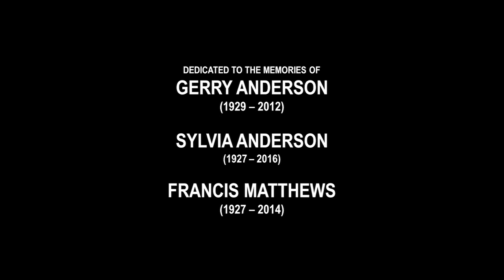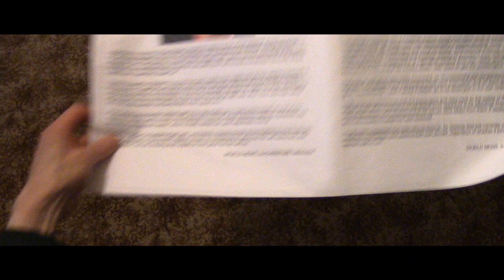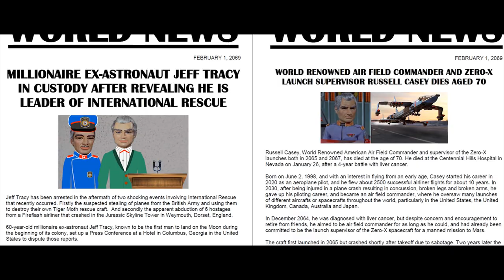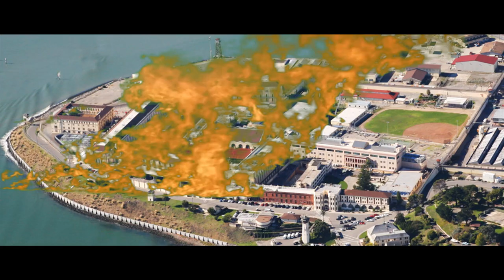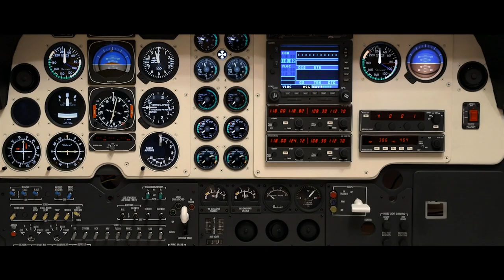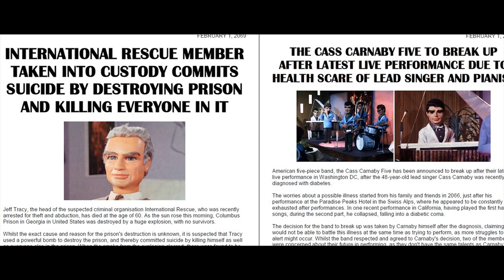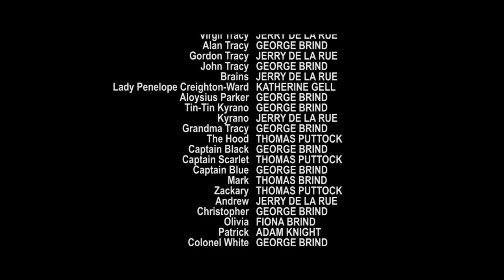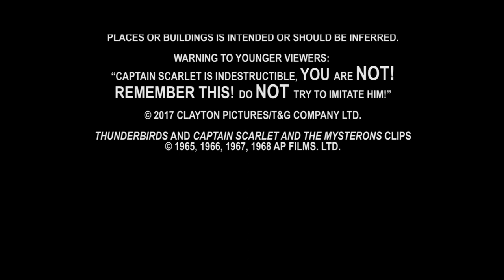Thunderbirds: The Final Showdown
From George Brind, the same man that bought you the "Bodger and Badger" Animated Specials, "Bodger and  Badger: The Movie",  and his own live-action "Doctor Who" Fan Series, here is "Thunderbirds: The Final Showdown", the epic feature length film, serving as a climax to the legendary 1960s television and film franchise by created by Gerry Anderson and Sylvia Anderson.

Starring the voices of George Brind, Jerry De La Rue, Thomas Puttock, Katherine Gell, Fiona Brind, Thomas Brind, Adam Knight and Lewis Ford.

The year is 2069, four years after the formation of the International Rescue organisation, run by millionaire ex-astronaut Jeff Tracy, his five sons, Scott, Virgil, Alan, Gordon and John, engineer Brains, London Agent Lady Penelope Creighton-Ward, her butler and chauffeur Aloysius "Nosey" Parker and Tin-Tin Kyrano. International Rescue's archenemy, the Hood, furious over his failed plans to know the organisation’s secrets or even eliminate them, teams up with the evil Martian race, the Mysterons, to kill his arch enemies, once and for all. Destroying Thunderbird 6, which is Alan's old Tiger Moth biplane, and kidnapping six victims from the latest rescue mission, the villains frame International Rescue for doing this themselves. Under severe pressure, Jeff calls a press conference to try and clear things up, but gets arrested by the Police and taken into custody after revealing himself to be part of the organisation. It is up to the rest of the International Rescue personnel, along with the help of Captain Scarlet and the Spectrum Organisation to stop the Hood's dastardly plan in a big final showdown. Will any of the team survive... or is this really the end of International Rescue...?

I rate this film PG: "PARENTAL GUIDANCE. General viewing,
but some scenes may be unsuitable for young children.",
This film contains mild language, threat, dangerous behaviour and scary scenes.

The film was previously rated U: "UNIVERSAL. All ages admitted". However, following discussions with colleagues, the rating has updated.